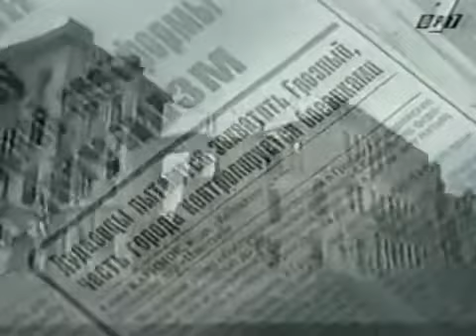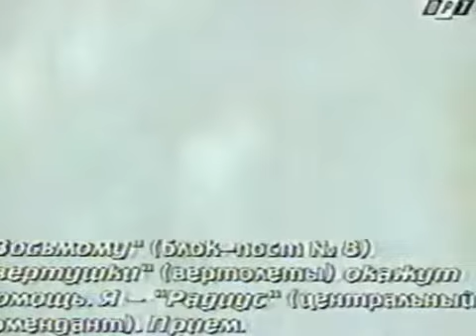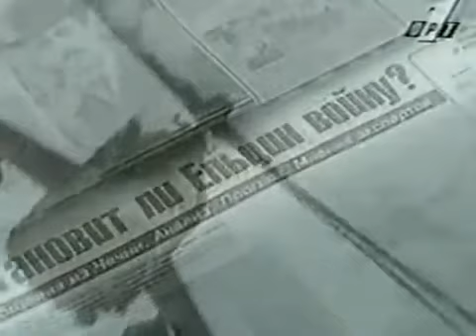Чечня Радиоперехват Грозный 1996 Война Кавказ Ислам Нефть Террор Джихад Омон